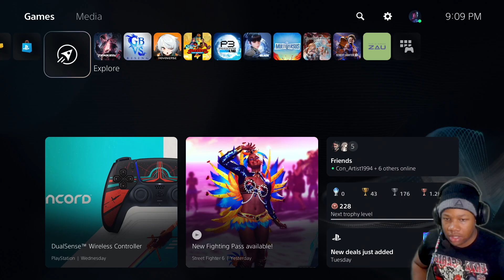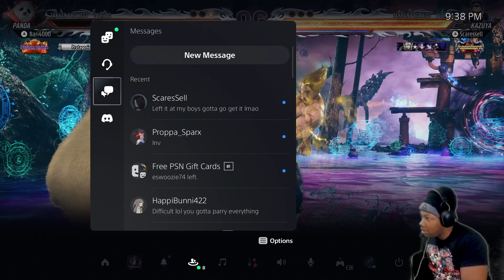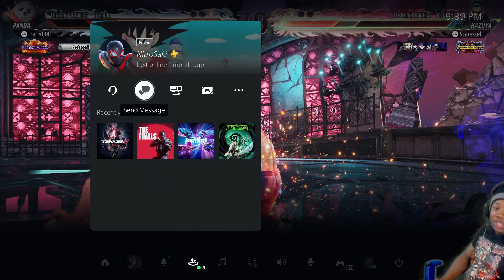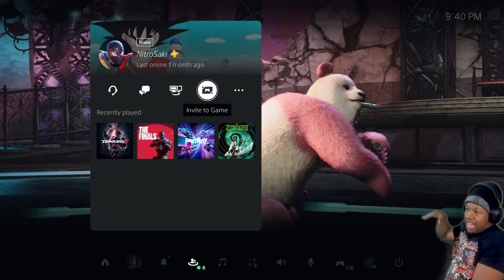KnucklesF&F Tekken 8 Fight Night Part 13: WE BACK!!!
Knuckles Family and Friends Fight Night is Back!! After Dreamcon 2024 and talking to some friends I had to bring back Fight Night. It's been a minute and it felt great to play this game again. I won't go on a long hiatus and we'll be doing these fights more often. Enjoy!!

Family and Friends Members:
Knuckles (Myself)
Jabari
Scarsell
Proppa
Nitro
Corbin